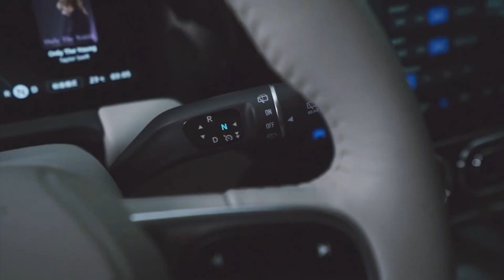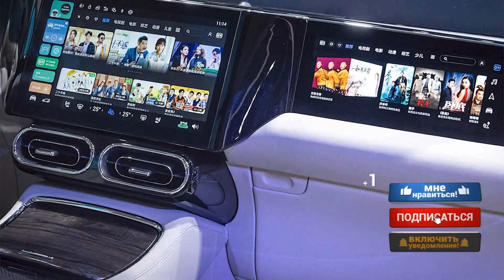CHANGAN CS75 PLUS ПОД УГРОЗОЙ! НОВЫЙ БЮДЖЕТНЫЙ ПОЛНОПРИВОДНЫЙ КРОССОВЕР ОТ LEAP MOTOR!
Молодая китайская компания Leap Auto обнародовала долгожданную информацию о своей электроновинке. Первый среднеразмерный электрокроссовер компании, заинтересовавший прогрессивное мировое автосообщество своей претенциозной промо-компанией, наконец-то становится информационным достоянием во всех подробностях. Плюс производитель опубликовал новые снимки своего кроссовера Zero Run C11.
Итак, в продаже появится три различных версии комплектации. Версии автомобиля под названиями Deluxe и Premium не изменятся по сравнению с ранее объявленными вариантами. Первая будет начинаться от 1 миллиона 796 тысяч рублей. Более дорогая комплектация поступит в продажу уже за 2 млн и 21 тысячу рублей. Топовая версия электрического кроссовера задержится на пути в автосалоны до апреля 2022 года. Самая продвинутая комплектация Zero Run C11 обойдется в 2,245 миллиона рублей.
Напомним, что создатели Zero Running C11 позиционируют его как электрокроссовер с цифровым содержанием.  Передняя закрытая  часть новинки предстает перед владельцем подобием шлема, сквозь узкую щель которого выглядывает дуга фар. Ниже находится вогнутые зоны противотуманных фар.  Электромобиль представляет необычную линейку из 8 цветовых решений, среди которых присутствуют оранжевый, зеленый и голубой.
Округлый кузов демонстрирует готовность совершать аэродинамические подвиги во время поездки. Меж тем, его размеры длины, ширины и высоты составляют 4750/1905/1650 мм, а колесная база достигает 2930 мм.
Детали премиального дизайна заметны с первого взгляда – это и «парящая крыша» кроссовера, скрытые в дверцах ручки, встроенные во всех направления по корпусу камеры, двухслойное лобовое стекло для всех комплектаций и сплошная линия задней оптики.
Автомобиль оснащен новейшей интеллектуальной системой помощи при вождении Leap Pilot, которая включает в себя 28 различных программ вождения и технологических приспособлений.
Роскошный салон будет доступен в четырех цветовых сочетаниях: черный, серый с карбоном, серый с фиолетовым, коричневое дерево.
По центру находится огромный экран, разделенный на три части – два малых по 10,25 дюйма для водителя и переднего пассажира и центральный 12,5-дюймовый. Внутри разместился процессор Qualcomm Snapdragon, который отвечает за комфорт в машине – он может распознавать лица, заводить автомобиль, очищать воздух внутри салона, изменять цветовые решения, подстраиваясь под стиль вождения и многое другое.
Комплектации оснащены емкими аккумуляторами. В версии Deluxe стоит батарея, которая обеспечит беспрерывность пробега на расстояние 510 км. Премиум увеличит поездку до 610 км, в топовой производительной версии батарея рассчитана на 550-километровое путешествие.
Пишите в комментариях ждете, ли Вы данный автомобиль? И какой цены можно от него ожидать в России?
Нам важно услышать Ваше мнение!
Заходите к нам завтра чтобы не пропустить очередную новинку!